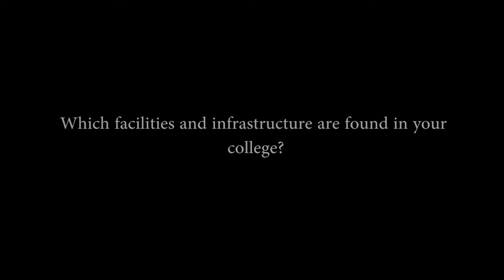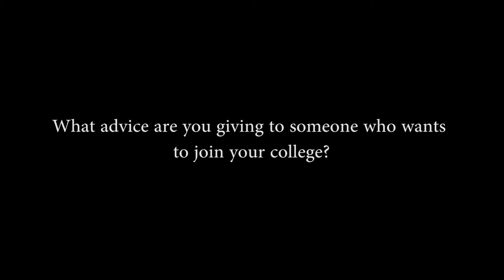Diploma in ICT at the University of Dodoma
Diploma in Computer Information and Communication Technology (ICT) at the College of Informatics and Virtual Education (CIVE) of the University of Dodoma